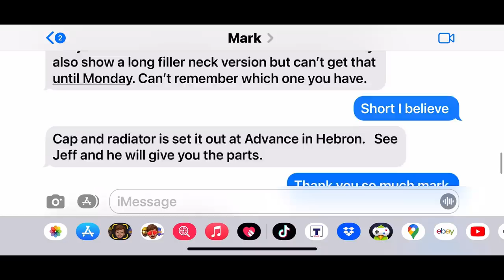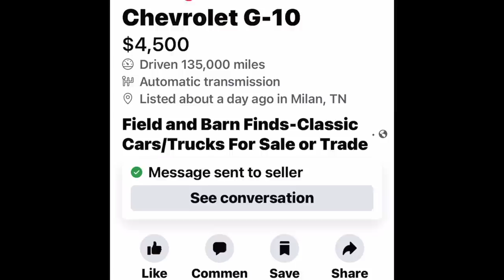PATINA’d period correct Speed Shop “Shop Truck” for “The Old Man’s Garage”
We aren’t wasting any time… it’s time for Vicki and I to do something for us, and here’s what that something is.